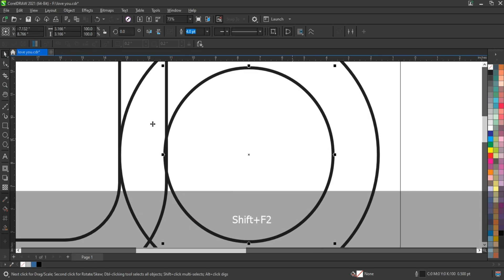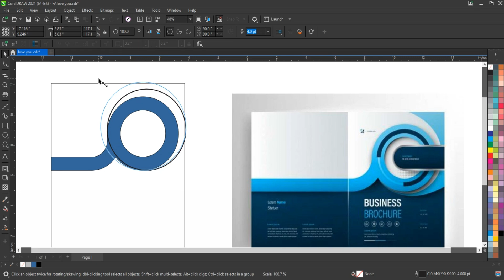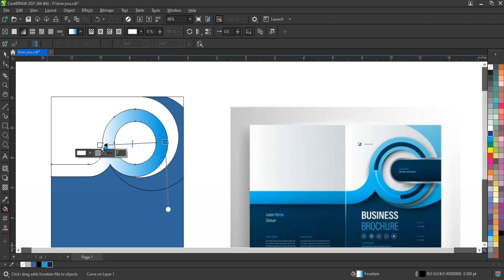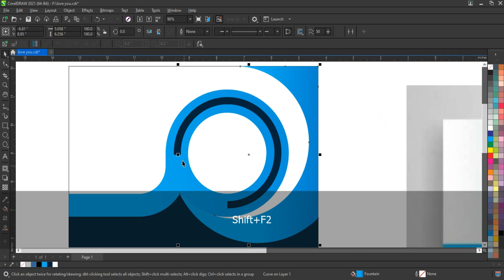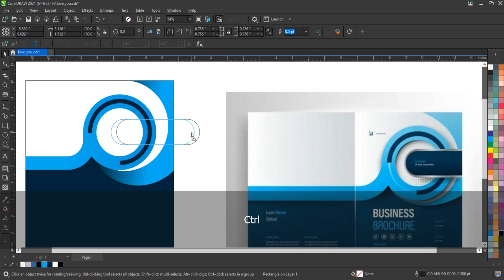Create Stunning Flyers in Minutes: Coreldraw Tutorial for Beginners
Flyer Design for Different Industries
Flyer design is a crucial marketing tool for businesses across various industries. This video explores creative and effective flyer designs tailored to different sectors, providing viewers with valuable insights and inspiration.

Creating Effective Flyers
Utilize design tools and resources.
Emphasize visual storytelling and impactful design elements.
Print quality and distribution strategies.